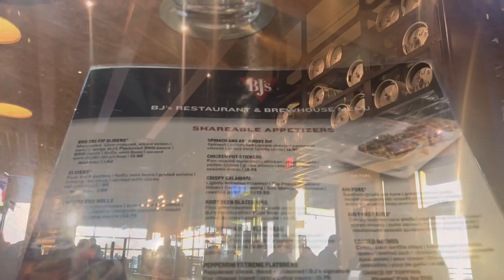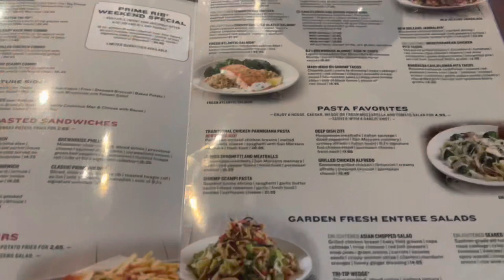THE ANSWER TO YOUR QUESTION + MINI LUXURY UNBOXING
Hey!!!
In This Video I Answer Your Question About The LV Bumbag + Mini Luxury Unboxing

Items Mentioned